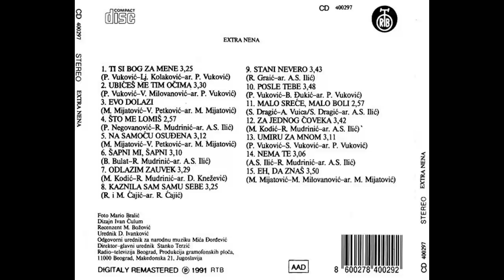Extra Nena - Nema te - (Audio 1991) HD